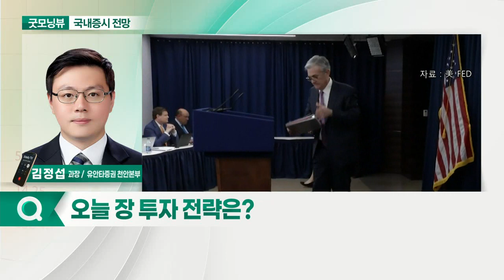韓-美 증시 디커플링 심화... 오늘 증시 '보합' 출발 전망_국내 증시 출발 전망 (20211104)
- 韓-美 증시 디커플링 심화
- 美 3대 지수 신고가 경신
- 시가총액 상위주 격차 심화
- 공급망 병목 사태 경계
- 아쉬운 10월 기술적 반등
- 11월 코스피 밴드 2,900~3,100P
- 한국은행 ‘릴레이 금리 인상’
- 섹터별 온도차 확산… 게임·NFT 섹터
- 연말 국내 지수 혼조세 전망
- 4분기 반도체 전망 ‘안갯속’
- 반도체난 속 현대차 약진
- 증시 계절성 고려할 시기

- 美 FOMC 정례 회의 발표
- 인플레이션 헤지 수혜주 찾기
- '애플TV+' 국내 출시: 글로벌 OTT 경쟁 심화
- 국내 콘텐츠 제작 업황에 긍정적 영향